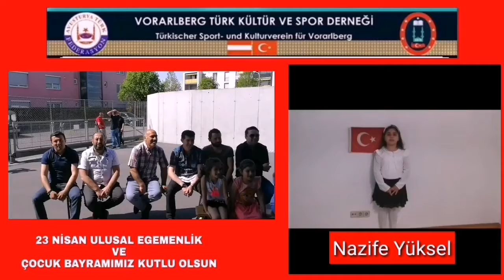23 Nisanı evlere sığdıran çocuklar